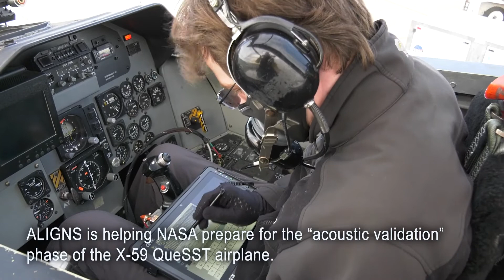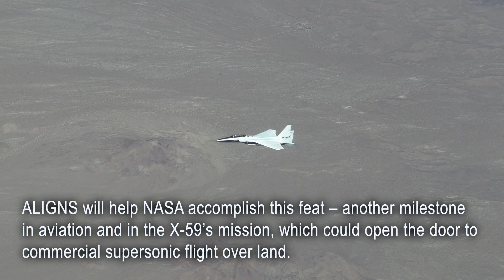NASA Tests System for Precise Aerial Positioning in Supersonic Flight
NASA recently flight tested a visual navigation system called the Airborne Location Integrating Geospatial Navigation System (ALIGNS). The system is designed to enhance precise aerial positioning between two aircraft in supersonic flight, and is being used by NASA to prepare for future acoustic validation flights of the agency’s X-59 Quiet SuperSonic Technology airplane.